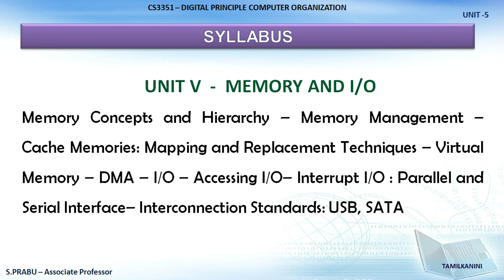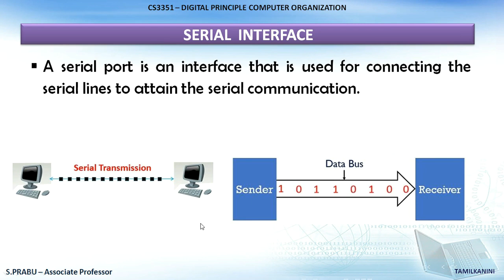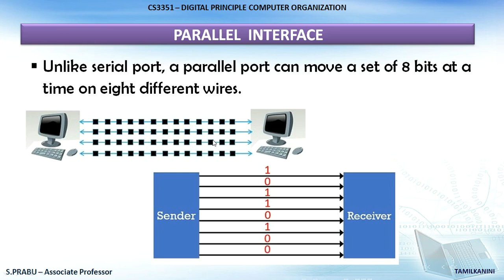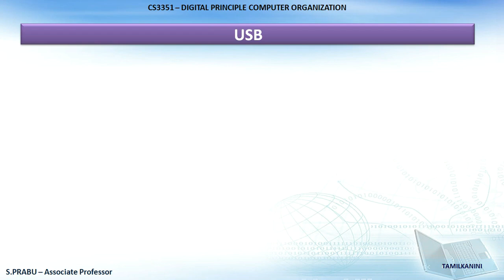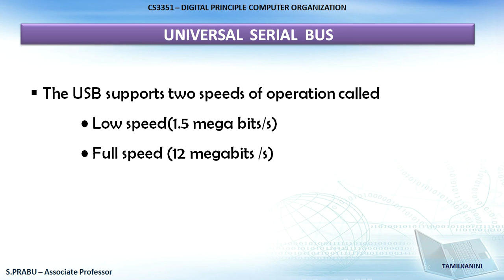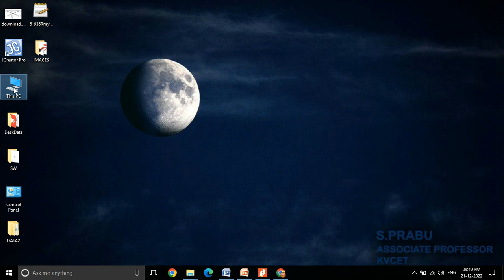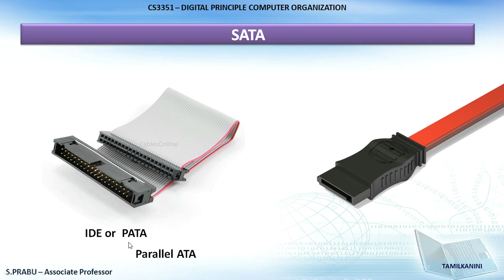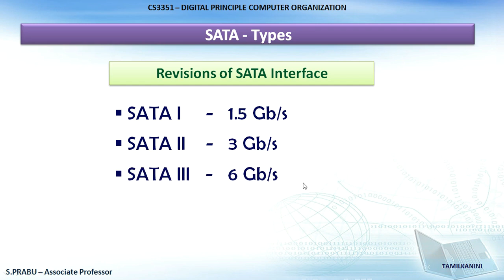I/O INTERFACES - DPCO-36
CS3351 - DIGITAL PRINCIPLE & COMPUTER ORGANIZATION,  UNIT-5  IO INTERFACES, TOPIC-36